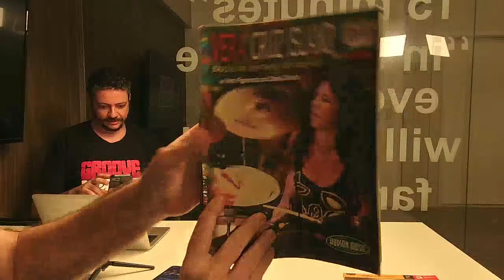Groovemania Podcast - Vera Figueiredo - baterista - com Igor Willcox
Vera Figueiredo é considerada uma das bateristas mais expressivos e importantes da música brasileira. Ze Cintra e Igor Willcox conversam com ele sobre sua trajetoria musical, suas influências.

O Groovemania é um podcast onde o baterista Zé Cintra, recebe convidados do universo musical e artístico para um bate papo descontraído e bem humorado sobre música, street art e assuntos variados.